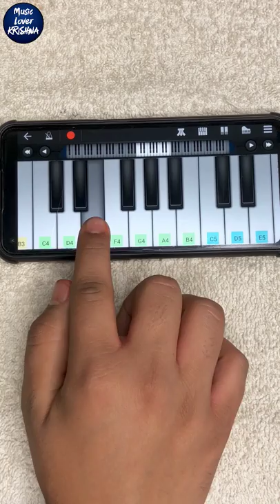Kacha Badam Song | PART 2 | Piano Tutorial | Walkband App | কাঁচা বাদাম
➤Cable & Connectors